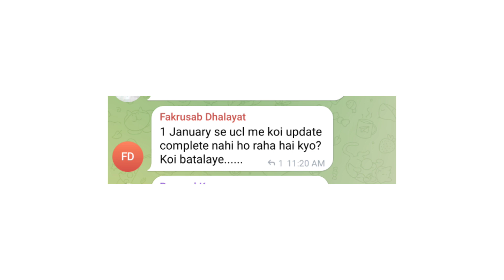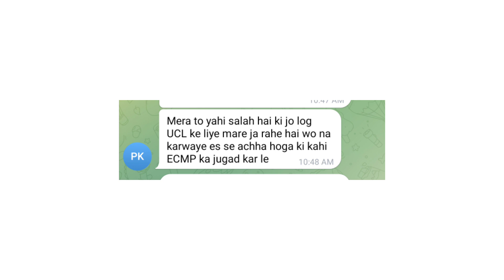CSC UCL Error | Everyday New Problem आखिर कब तक ? 🤬😤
CSC VLEs Facing Everyday New Problem on CSC UCL Aadhar Softwa re, rejection problem, software not working problem, UCL credentials list and CSC UCL VLEs backlist problem like invalid supervisor etc.

UCL Update Client Lite where VLEs can Do update Residents Mobile No, DOB, Address, e-mail etc accept biometric update.

Social Media 😍 ❤️ 👇👇 Follow Please

Notice :- This video is based on my internet research, it may be not 100℅ accurate.